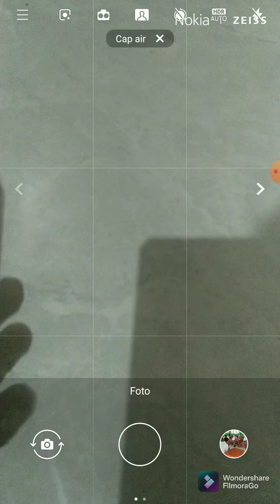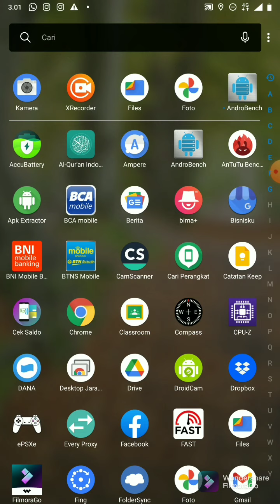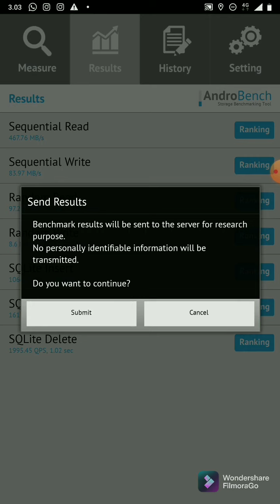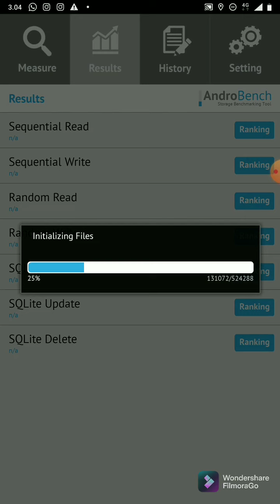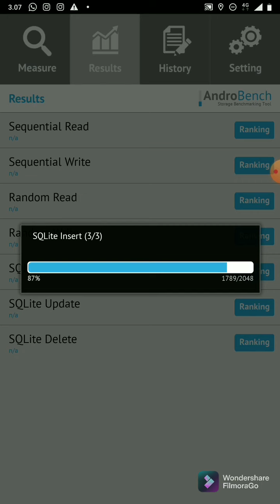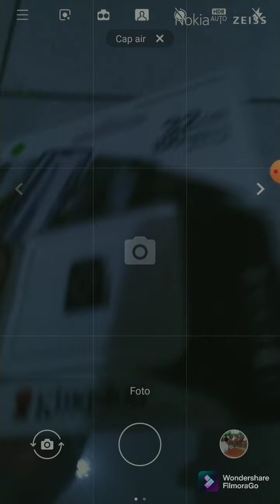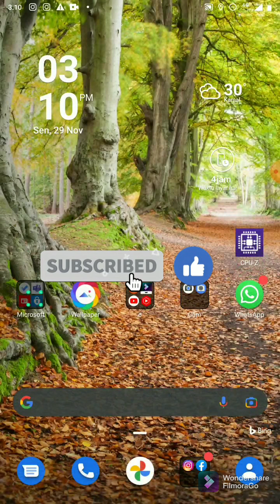Jarang Direview, Micro SD Kingston Canvas Select Plus A1 Class 10. Ternyata Begini..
Produk Kingston sudah cukup banyak tersebar di pasaran, untuk micro SD kita jarang menemukan di toko offline. Ini membuat kita bertanya bagaimana performanya. Untuk review ternyata juga jarang di temukan di YouTube. Untuk cari tahu tentang produk ini yuk simak videonya..

Follow IG: windyjulianto
Regrads: theWind Tricks Channel